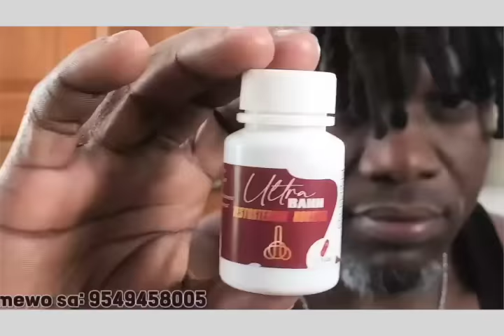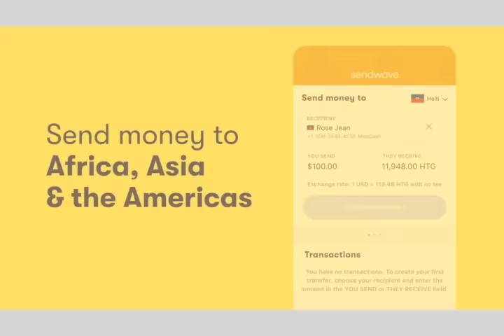CHOZ DI CHOZ FET !!! GANG KOKORAT SAN RAS METE POPILASYON LESTE A SOU GWO PRESYON MEZANMI !!!